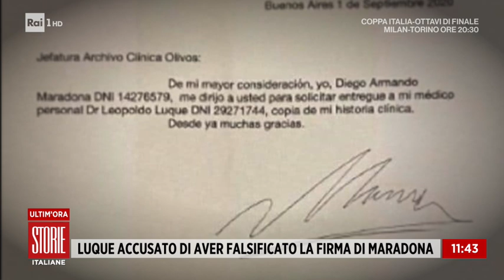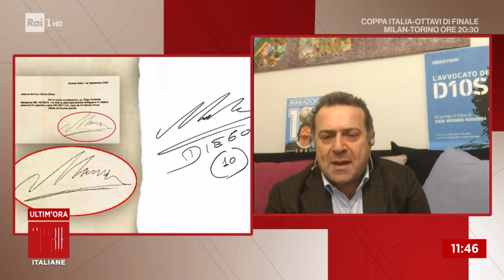Morte Maradona: si aggrava la posizione del medico Leopoldo Luque - Storie Italiane 12/01/2021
- La posizione di Leopoldo Luque sembra aggravarsi. La nuova accusa è di falso: secondo l'accusa, il medico avrebbe cercato di falsificare la firma di Maradona su alcuni documenti. L'autopsia sul corpo del campione infatti è stata chiara. Nessuna traccia di alcol o droghe ma la presenza di alcuni farmaci che fanno sorgere dei dubbi agli inquirenti